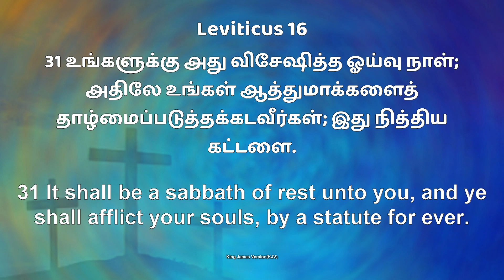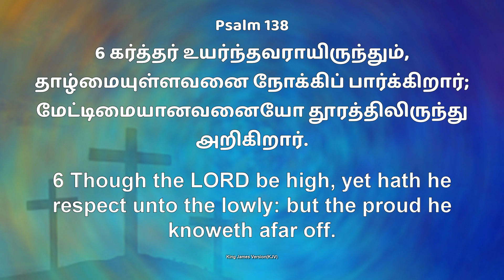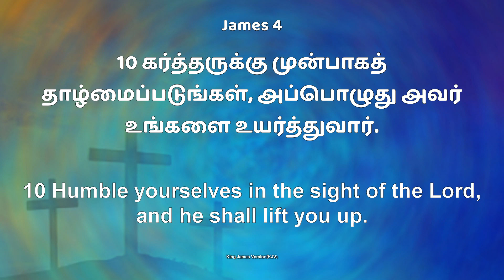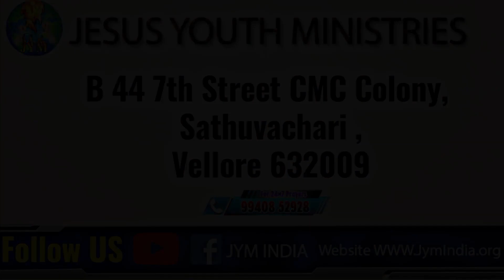Jym || Daily Devotion " New Day New Hope தாழ்மைப்படுங்கள்|| Bro.D. Andrews Wesley. 25 JUNE 2023.